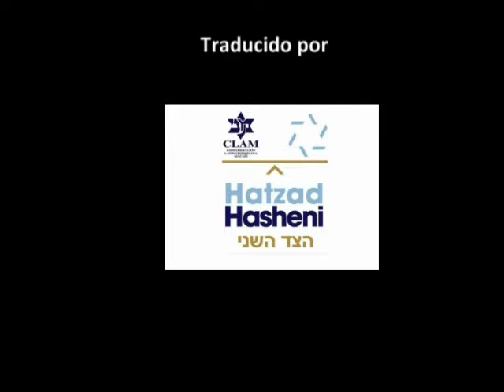Investigador egipcio critica la antigua jurisprudencia islámica: "Idiotez y Locura"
Ahmad Abdou Maher, investigador Egipcio de Estudios Islámicos, hace una dura auto crítica sobre el aporte al conocimiento del mundo árabe y los cambios que se deben hacer para modificar el estancamiento mental del mundo árabe. Vale la pena escuchar.